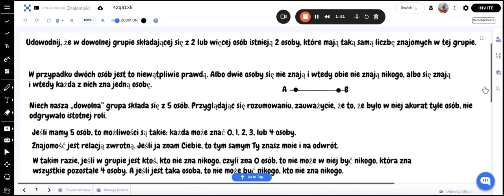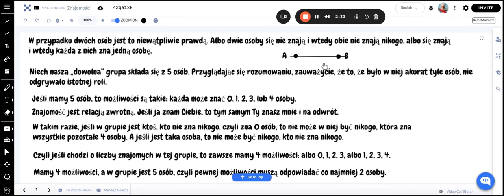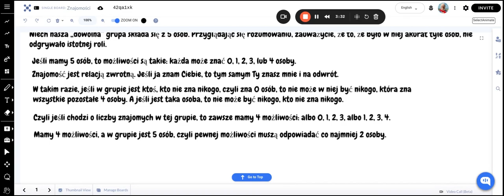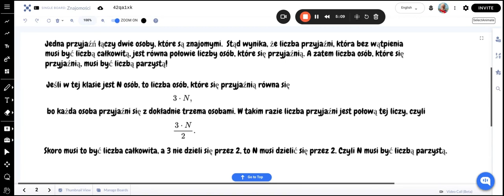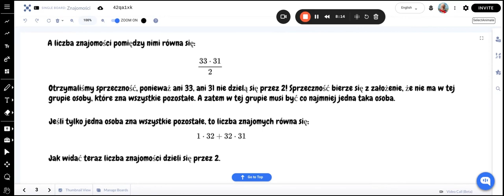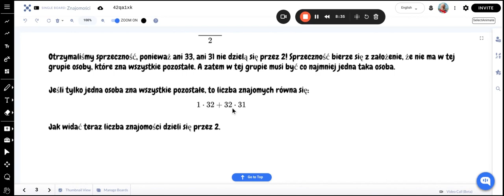Znajomości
Szkoła Podstawowa Eureka im. Hypatii z Aleksandrii —
zadania z Młodszego Kółka Matematycznego dla klasy 6